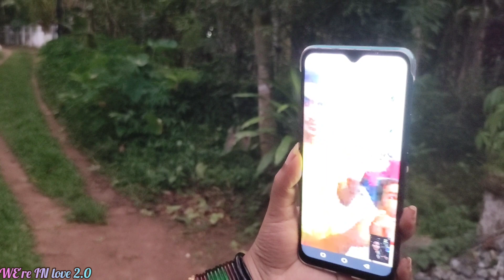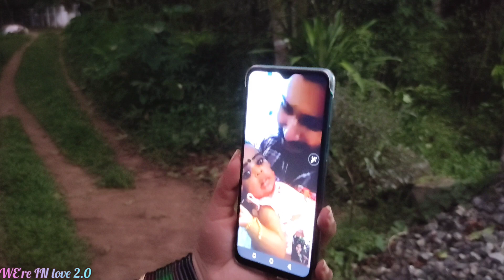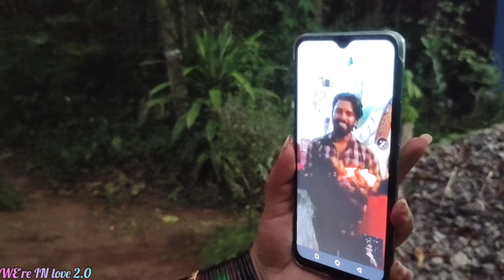പിറന്നാൾ ദിനത്തിൽ അമ്മുസിന് അച്ഛനും അമ്മയും കൊടുത്ത ബിഗ് സർപ്രൈസ് 🎁🎁🎁 vlog#107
vishnu AP
appachath H
kottavathi
kottamuri p.o
680732
for collobs contact